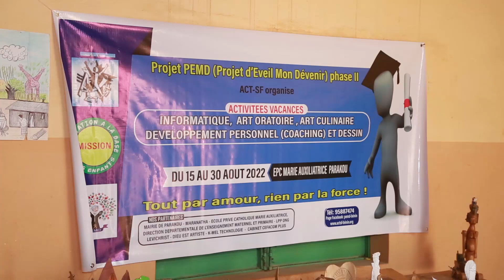PEMD: RESTITUTION DES ACQUIS AU CS '' LES MERVEILLES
Le projet éveil mon devenir a procédé à la  restitution des connaissances acquises par les apprenants pendant les activités de vacances qui se sont déroulées du 15 au 30 août dernier. Qui pour être le lauréat de cette édition après les séances de restitution ? Nakime NOUANTI et Adamou TINNI nous en disent plus ici👇👇👇

𝑃𝑜𝑢𝑟 𝑣𝑜𝑠 𝑏𝑒𝑠𝑜𝑖𝑛𝑠 𝑑𝑒 𝑐𝑜𝑢𝑣𝑒𝑟𝑡𝑢𝑟𝑒 𝑚𝑒́𝑑𝑖𝑎𝑡𝑖𝑞𝑢𝑒, 𝑐𝑜𝑛𝑡𝑎𝑐𝑡𝑒𝑧-𝑛𝑜𝑢𝑠!